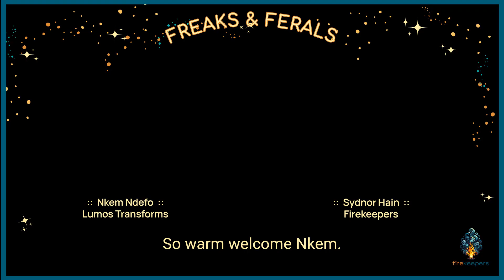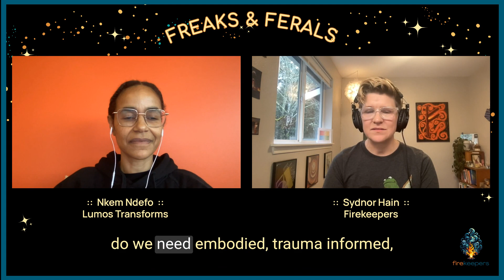Lighting the Way: Revealing the True Fire of Trauma-Informed Living with Nkem Ndefo :: S1, EP 1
S1 EP1 :: My first video podcast episode features a conversation with Nkem Ndefo, creator of the Resilience Toolkit and the Founder of Lumos Transforms. She reveals the true fire of trauma informed living and what it means to be resilient amidst a polycrisis.

The articles and ideas that we mention in this episode:
~ Learn more about The Resilience Toolkit, a set of embodied tools for collective liberation and resilience

For more on bell hooks’ idea on living in a love ethic, that Nkem mentions, you can read *All About Love: New Visions*, where love is posited as "an ethic of care" that calls upon us to engage deeply with our own growth and the growth of others, urging us towards the highest expression of our humanity.

For more on Sam Kaner’s Diamond Participation model and the “Groan Zone” you can read: *Facilitator's Guide to Participatory Decision-Making* by Sam Kaner. It is designed to be accessible and applicable for a wide audience, not just professional facilitators. It offers insights and tools that are valuable for anyone involved in group dynamics and decision-making processes, including team leaders, community organizers, educators, and even individuals looking to improve their collaborative skills in personal or volunteer settings.